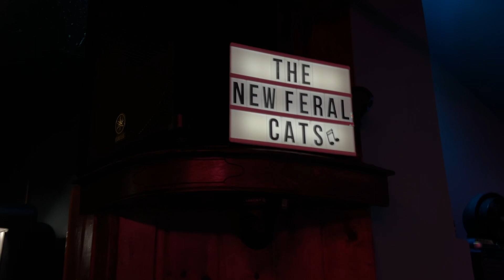Bonnie Raitt Tune"@The New Feral Cats @SchoonerTavernMPLS Minnesota 12/23/2023